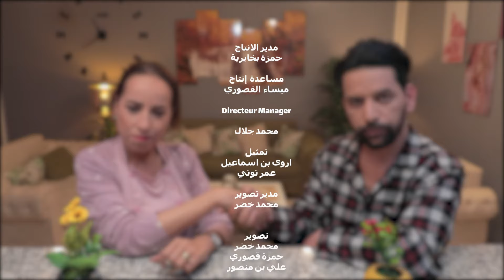Dar Rajli Ep 14 - دار راجلي الحلقة 14